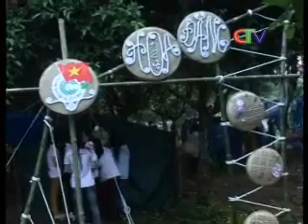hội trại tháng 3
lăng xê Cháu Nhơn oì bị nóa quỵt nợ!!hjx